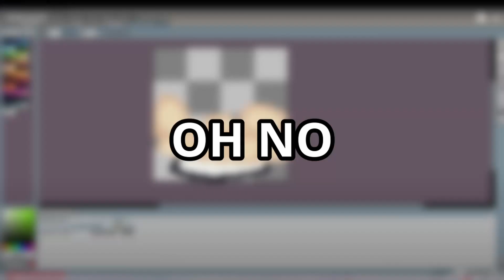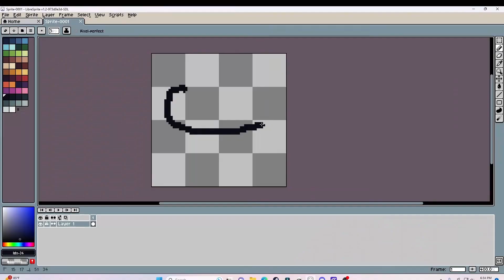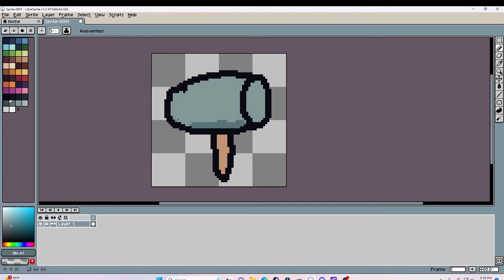Making a game in 48 hours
Eli fools around with a green screen. Oh no.

Links-N-Stuff
My Games!